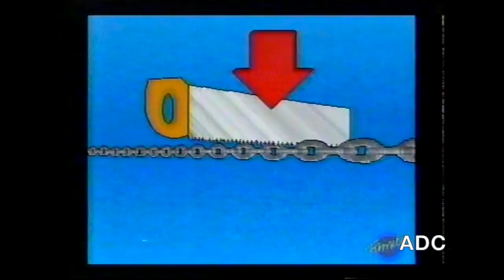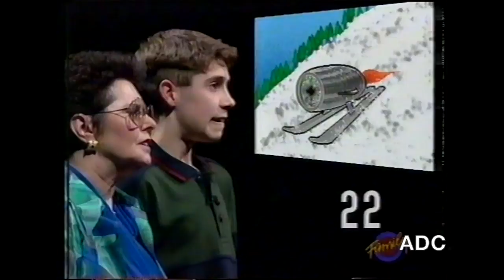Family Catchphrase 35 Family Channel 1994